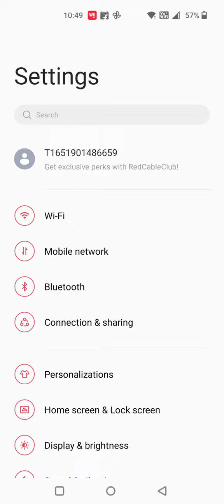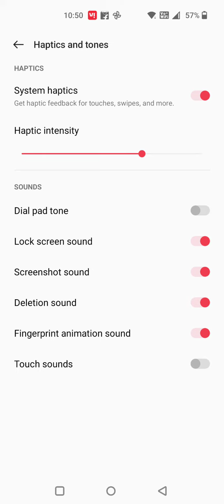OnePlus Nord 2T,All Sound Setting ,How To Off Touch Sound In OnePlus Nord 2T,System Sound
OnePlus Nord 2T,All Sound Setting ,How To Off Touch Sound In OnePlus Nord 2T,System Sound Setting In OnePlus Nord 2T,

OnePlus Nord 2T,Allsoundsetting , Systemsound Setting In OnePlus Nord 2T, OnePlus Nord 2T,Screen Touch Sound